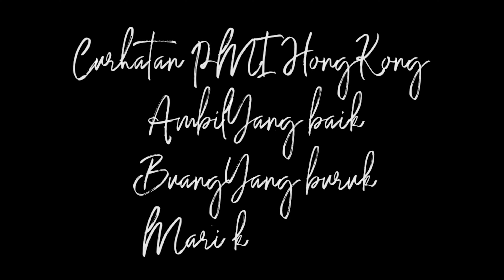Visa 2 bulan tidak selsai sudah habis masa visaku(wong ngganteng sakndunyo)